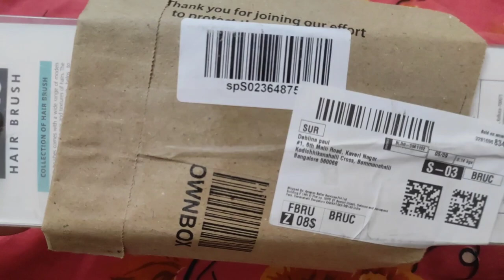মুখভার করা আবহাওয়া।। Dull weather।।